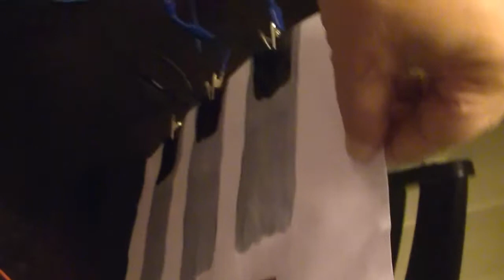EL paint, found old electroluminescent coating system movie from 2008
EL paint, found old movie from 2008, The real Mccoy for all!